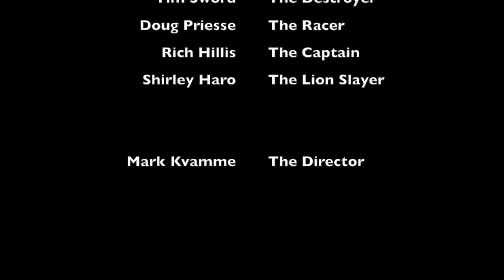Montana Mannequin Challenge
The Montana Snowmobile Mannequin Challenge with a group of Ohio based snowmobile champions.